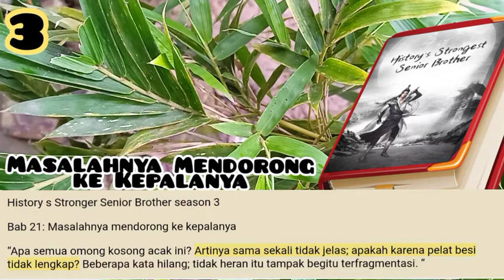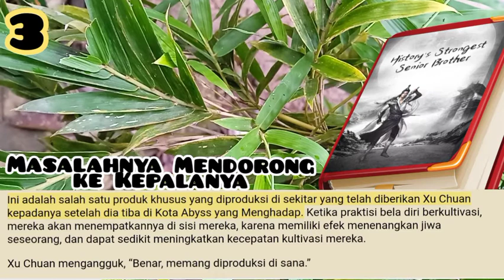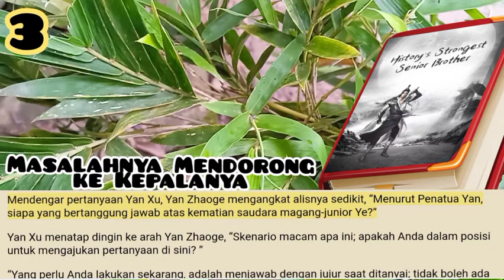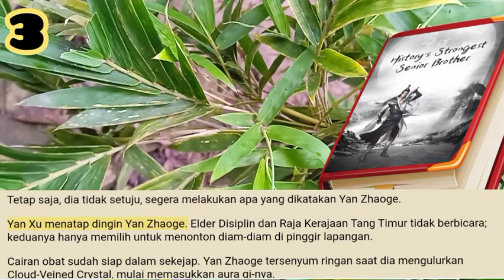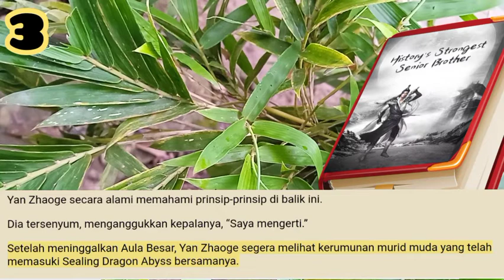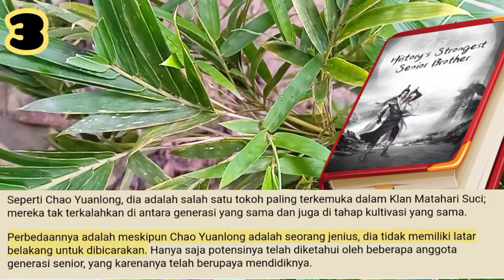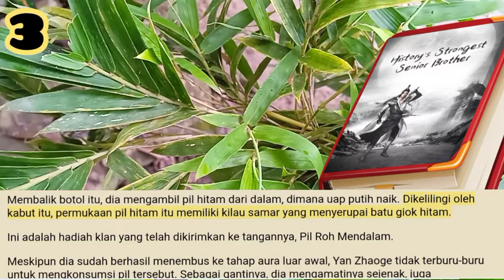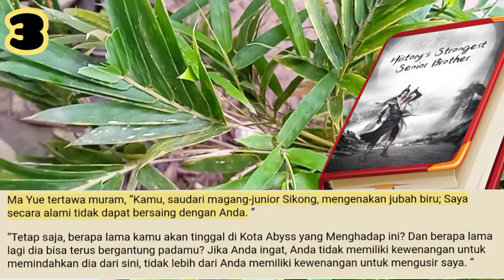Masalah Mendorong ke Kepala, HSSB 3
Sebagai bawahan paling tepercaya Wen Ningzhi, dengan siapa dia berbagi pemikiran terdalamnya, dia tahu bahwa di klan belum lama ini, Penatua Cui dari Aula Penugasan yang telah dipindahkan dari tugasnya dan bahkan ditempatkan di bawah serangkaian interogasi, adalah tepatnya adalah Guru Wen Ningzhi.

storian gallery